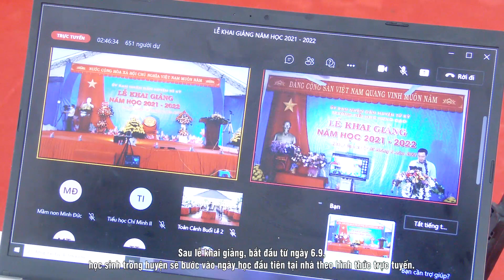HUYỆN TỨ KỲ KHAI GIẢNG NĂM HỌC MỚI 2021-2022